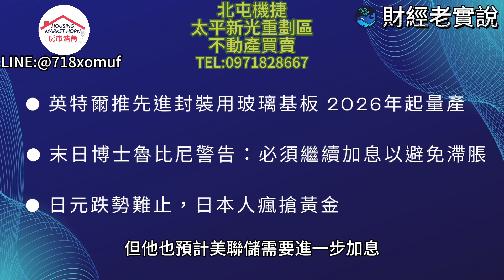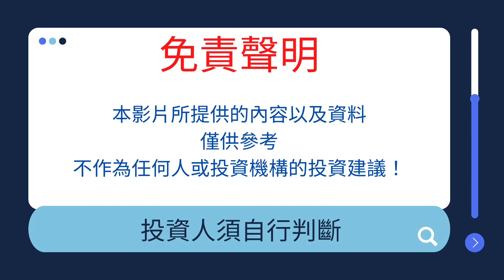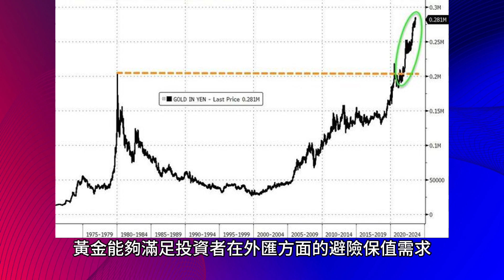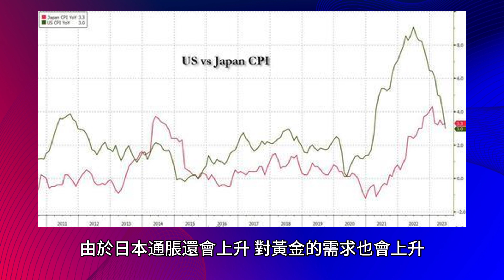英特爾推先進封裝用玻璃基板 2026年起量產/末日博士魯比尼警告：必須繼續加息以避免滯脹/日元跌勢難止，日本人瘋搶黃金/台股走勢/投資理財/美股走勢/宏觀經濟/Michael Burry/特斯拉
大台中不動產買賣專業顧問

房市浩角Line官方帳號:@718xomuf

免費估價專業委託專線:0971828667

美國晶片巨擘英特爾週一宣佈
推出業界首款用於下一代先進封裝的玻璃基板
計劃於 2026 年至 2030 年量產
憑藉單一封裝納入更多的電晶體
預計這將實現更強大的算力
持續推進摩爾定律極限
這也是英特爾從封裝測試下手
迎戰台積電的新策略
另外知名經濟學家魯比尼
呼籲歐洲央行和英國央行不要過早釋放鴿派信號
儘管美國處於更有利的地位
但他也預計美聯儲需要進一步加息
最後我們觀察到近期
由於有避險美譽的日元跌落神壇
民眾寄希望於黃金來對沖通脹
日本黃金零售價格飆升至歷史新高
究竟這能夠繼續支持黃金創高的理由嗎？

👉喜歡我製作的影片嗎？歡迎點擊下方"專屬贊助連結"，請我喝一杯咖啡😍

關注我的理財頻道，資訊欄上方有關於思維筆記內容，歡迎點閱。

分享這部影片出去，宇宙法則就是你給予得愈多，得到的會越多， 謝謝🙏

音樂來源:
歌曲資料
歌名: Lucid Dreamer
作者: Spazz Cardigan
類型: Cinematic
氣氛: Happy Music
播放時間: 1:54

Track Info
Title: Lucid Dreamer
Artist: Spazz Cardigan
Genre: 電影配樂
Mood: 開心
Length: 1:54